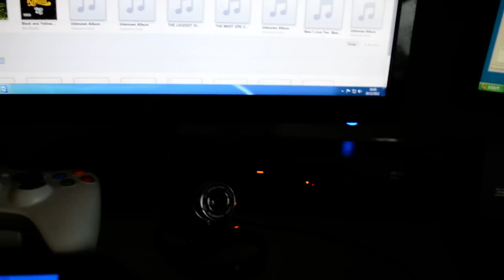Logitech Z-906 Bass i love you